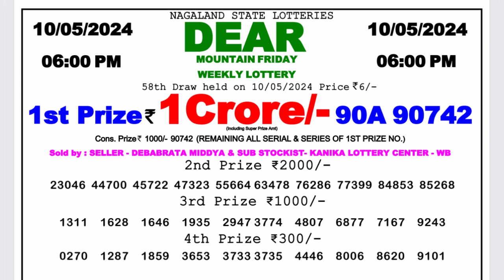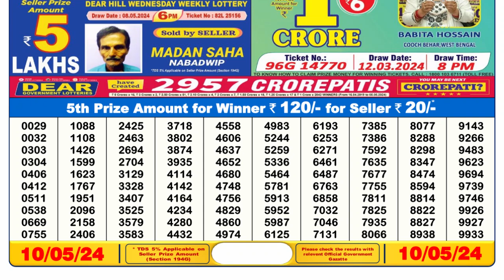Dear Lottery Sambad 1pm today 10.05.24 Nagaland State Lottery Result